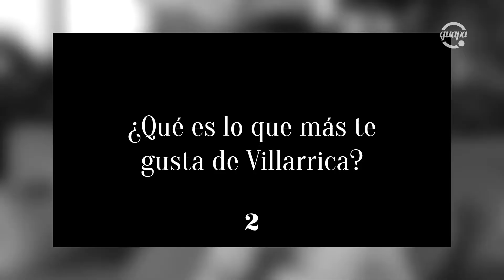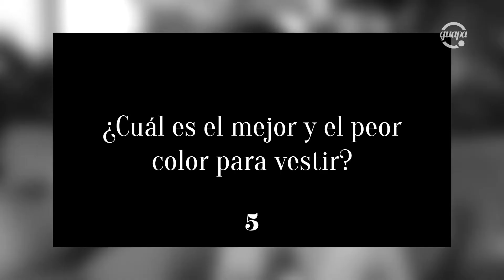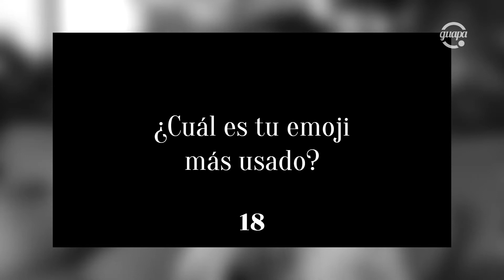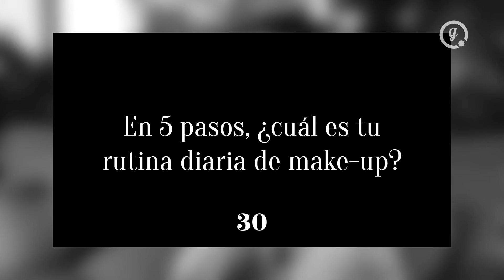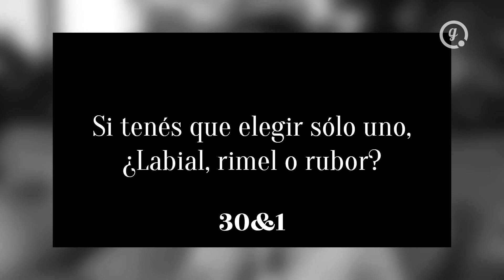Treinta & Cinco / Nadia Ferreira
Joven, hermosa y sofisticada. Nadia Ferreira, una de las nuevas caras de la belleza internacional, responde 35 preguntas para vos.